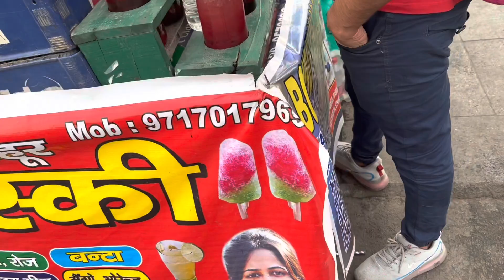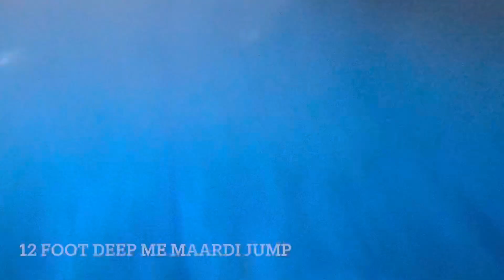Waterpark me Hogyi Fight…”Badtameezi”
World of Wonder water park is opened now.

Ticket price for adults 1599 ( MON - SUN )
Ticket price for Kids 1249 ( MON - SUN )

Timings:

Amusement park: 11am - 7pm ( Weekdays ) and 11am -7:30pm ( Weekends/Public Holidays )
Water Park: 11am - 7pm ( Weekdays ) and 11am - 7:30pm ( Weekends/Public Holidays )
Go Karting: 11am - 7pm ( Weekdays ) and 11am - 7:30pm ( Weekends/Public Holidays )

Address: Sector 38A, The Great India Pllace Mall, Noida, U.P.

🕉 Jai Guruji 🕉